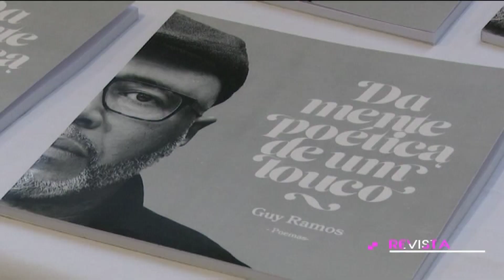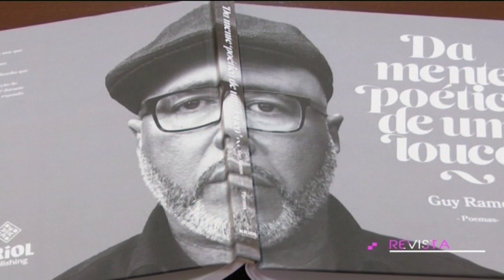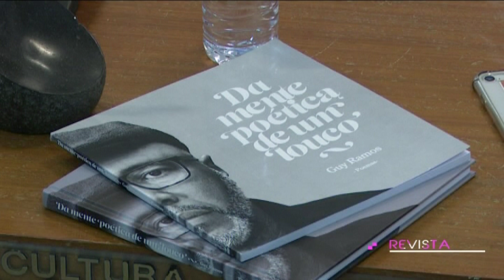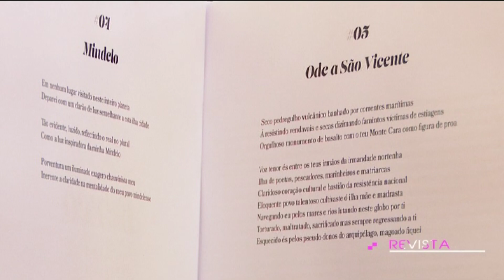Guy Ramos lança primeira obra de poesia